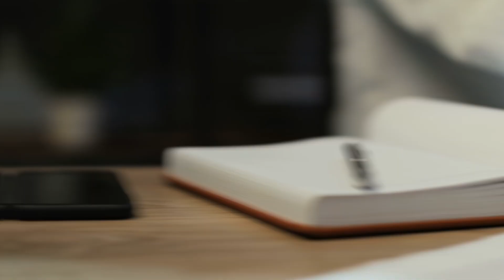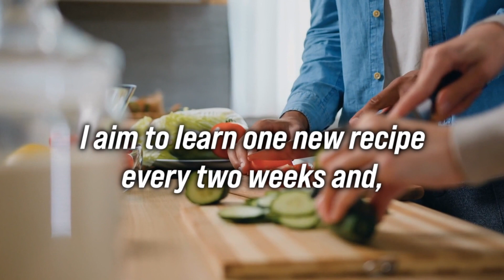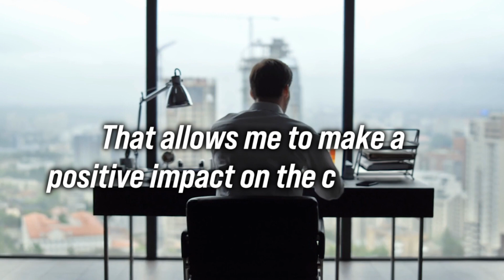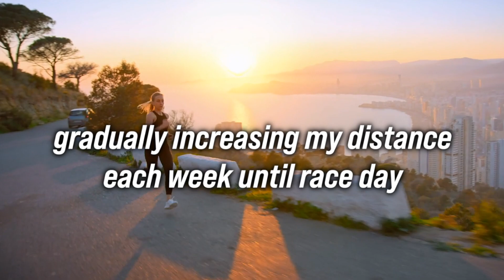How To Achieve Your Dreams | Plan Your 2024 Success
Ready to conquer 2024 with unshakable resolve? Dive into our latest video for six transformative goal-setting strategies that will redefine your approach to the new year!

Discover how to craft crystal-clear, measurable goals, find the perfect balance between ambition and practicality, and align your dreams with your deepest values. From setting impactful deadlines to celebrating every milestone, these techniques are your ultimate guide to a year of unprecedented success and personal growth.

👁️‍🗨️ Whether it's personal development, career advancement, or fitness aspirations, we cover it all. Learn to articulate your ambitions with precision, embrace realistic goal setting, and connect your aspirations with what truly matters to you. 🎯

💡 Share your top goals for 2024 in the comments and let's inspire each other! Join us in turning aspirations into achievements. Let's make 2024 a year of remarkable accomplishments and meaningful progress!